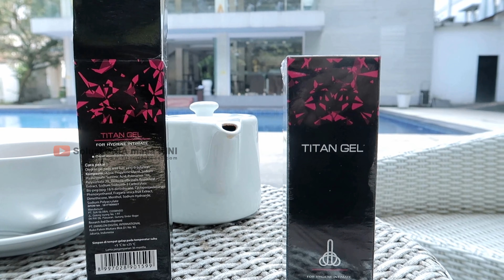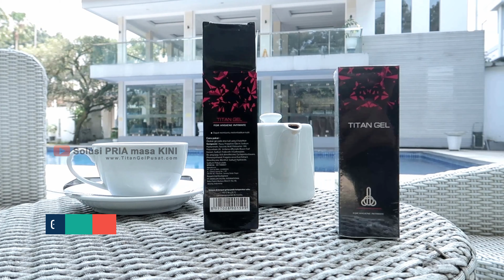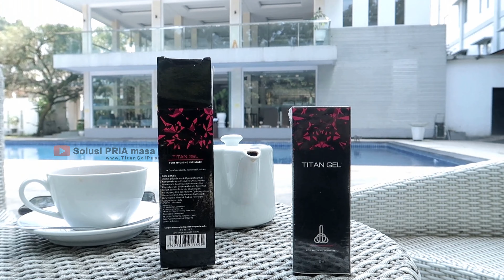Review Coba RAHASIA Titan gel asli harga | titan gel original beli dimana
takut kewalahan layani istri tercinta ?
atau kurang keras ?
mingkin juga kurang besar ?
dan juga ED/cepet keluar?
yah ... lemah ereksi juga ?
sperma encer ?
haduh...bingung ya ...
apa tentang Titan gel menurut dr COPET si Saep ?

Review Titan gel asli original adalah salah satu pembesar alat vital terbaik di asia saat ini, bahkan sudah masuk di berbagai negara Amerika. Titan gel asli original itu yang terdapat bpom nya karena tidak ada suatu produk lokal maupun impor harus mempunyai izin bpom boskuh.

Titan gel asli harga nya berapa dan  titan gel original beli dimana ? begitu banyak yang jual titan gel original yang di perlukan memilih penjual dengan ketelitian karena banyak titan gel palsu beredar di pasaran.

Apa manfaat nya titan gel licence ?
yang sudah kita tes dan dari pengalaman costomer yang begitu berharga,
1. memberikan efek tambahan 45% memperbesar dan memperpanjang mrp
2. mempercepat kinerja ereksi mrp.
3. titan gel plus plus berungsi untuk menyembuhkan Edjakulasi Dini atau biasa di sebut ED / mudah atau gampang keluar.
4. memperbaiki kwalitas sperma.

karena sistem penjualan melalui distributor jadi untuk titan gel di apotik tidak di sediakan boskuh, modal untuk sebar di apotek sangat besar jadi masih belum di sediakan titan gel di apotek.

*TITAN GEL OROGINAL :*
✅ SHOPEE :

Jika ORDER lewat WhatsAPP pastikan pembayaran melalu bank atas nama MOCH HERDIANSYAH ARSA, jika selain itu waspada dan hiraukan saja ya bosku.
karena kemarin ada yang memberikan bukti transfer bukan atas nama di atas, kasian jadinya ana...

dan ada penjual yang menjual atas nama orang lain tapi memberikan no konsul kita, awass wasspada...
ana hanya mejual di market plac atau wa yang tertera di atas.

Klik ling untuk langsung masuk chat WA 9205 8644,
Fast respon WA  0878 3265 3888 Fast Respon
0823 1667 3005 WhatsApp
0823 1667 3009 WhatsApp